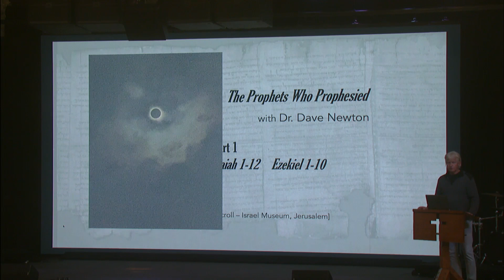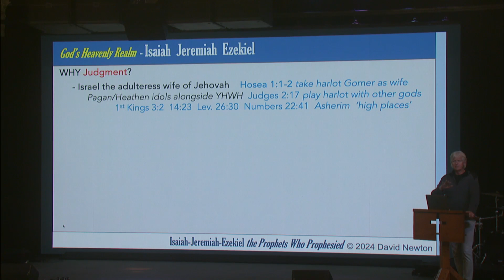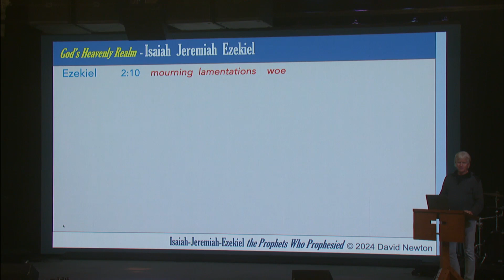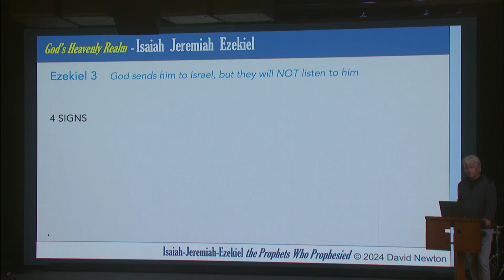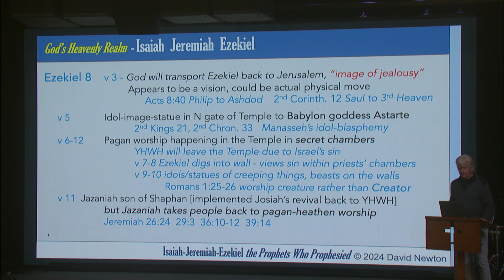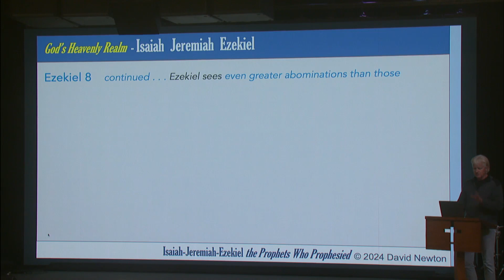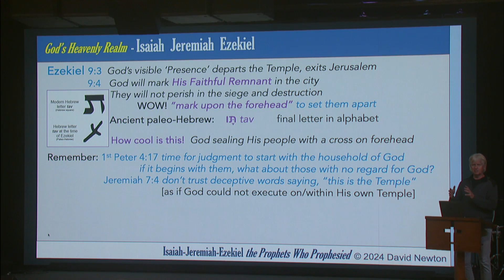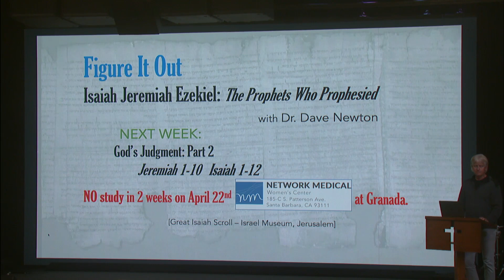Prophets Who Prophesied - Part 07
Having completed a 4-part study of God's Heaven, Dr. Newton begins a first look into the judgments these prophets spoke to Israel and Judah - some that occurred in our past history and others that are still future, including the Great Tribulation during the final 7-year Shabua for God's people. Part-1 starts with Ezekiel being shown the sin happening among the priests serving in the Jerusalem Temple, including private idol worship, a statue of the goddess Astarte set inside the Temple court, representatives of the 24 courses of priests plus the high priest prostrate in the morning facing East to worship the sun, and women wailing for the pagan god Tammuz at the winter solstice. Ezekiel then sees God's presence depart the Temple and head over the East gate to hover at the Mount of Olives, as the whole city watches the Lord leave - until the future Millennial Temple.